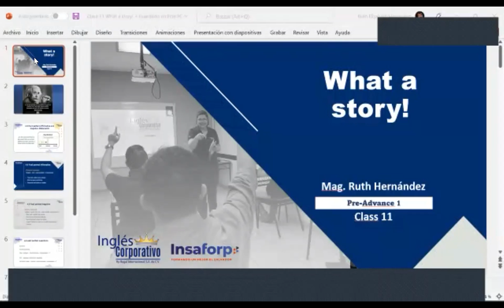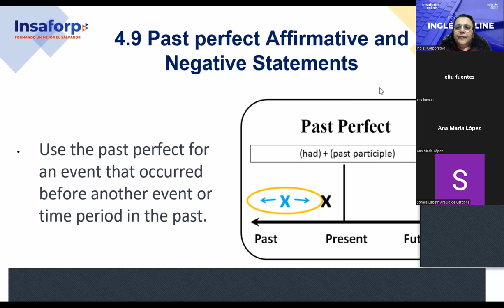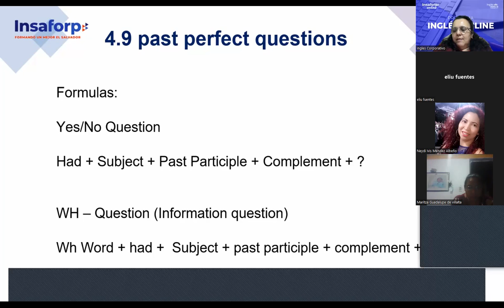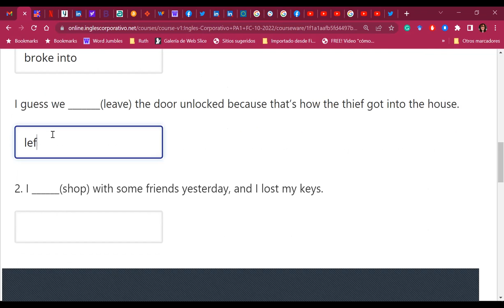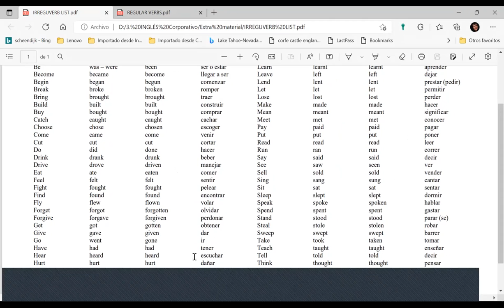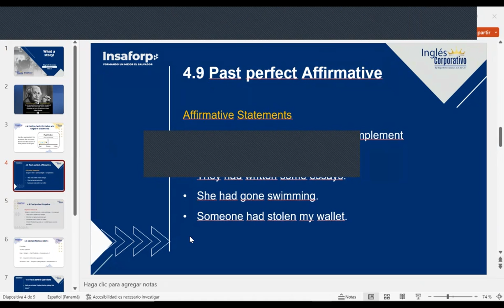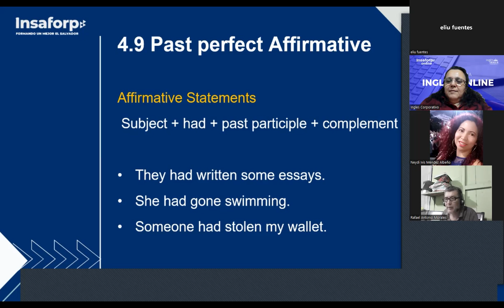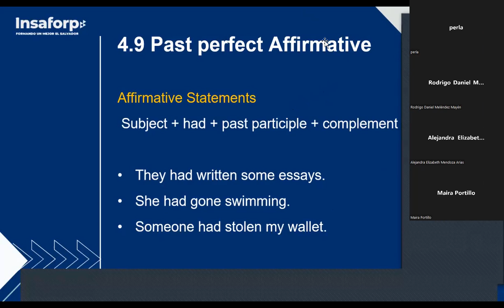Inglés Corporativo-26_Oct_2022- Past Perfect